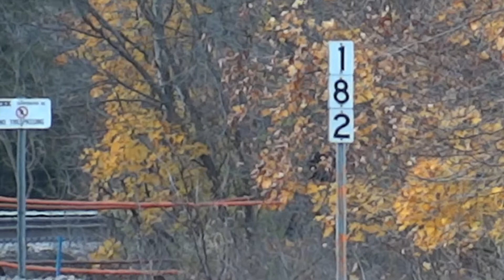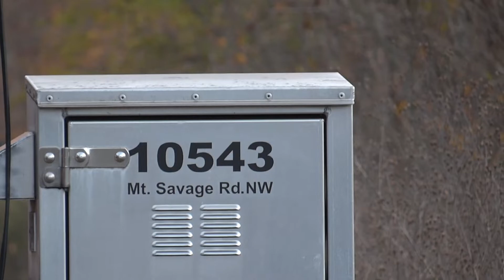🎃🎃🎃 BNSF H-1 Locomotive Leading CSX Grain Train